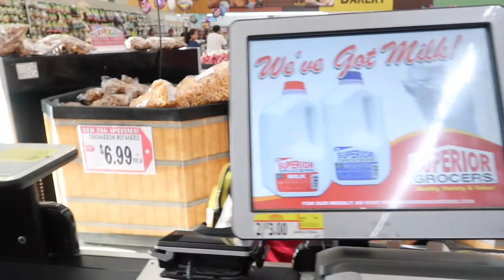Santa Monica Vlog| ChinaTown| And USC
What's up guys! In this video we went to Santa Monica, Chinatown, and USC. Enjoy!

Music| Love Mode- By Joakim Karud